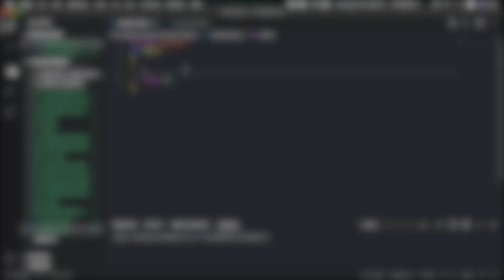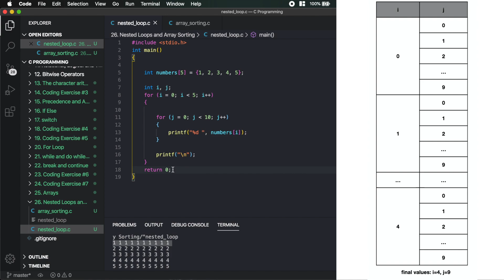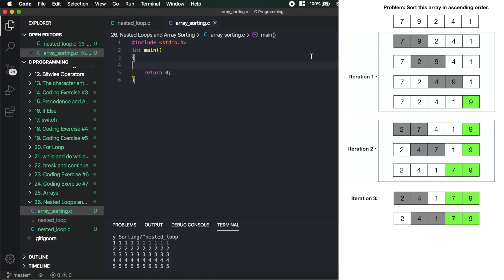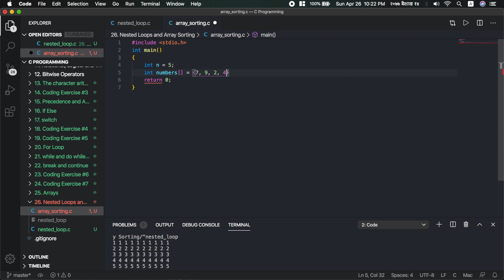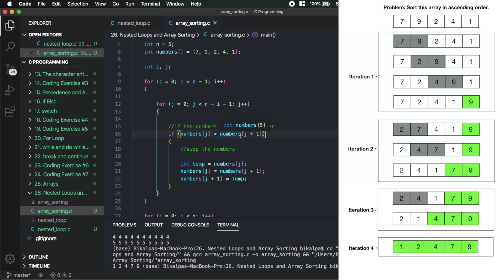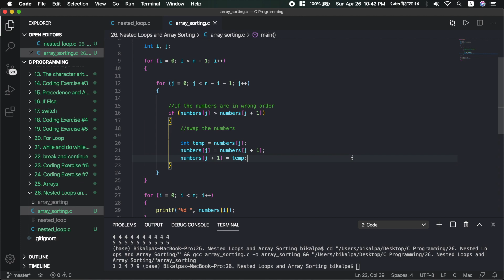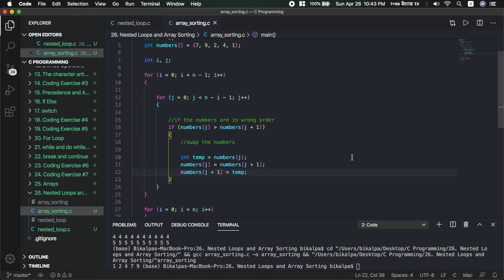Nested Loops and Array Sorting | C Programming Tutorials in Nepali #26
Topics Covered:
- Nested Loops in C Programming
- Nested loop example
- Program to print every element in the array for n times
- Nested for loops in C programming
- Sorting arrays in C Programming
- Sorting 1d arrays in C programming
- Sorting arrays in ascending and descending order
- Bubble sorting algorithm
-Bubble sorting algorithm explained in nepali
- Bubble sorting C program
- When to use nested loops in C program?